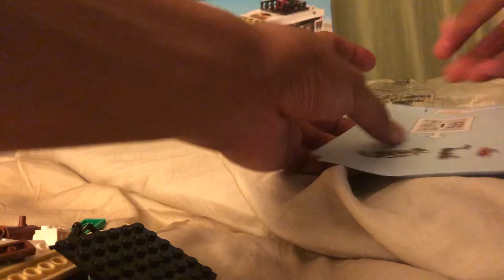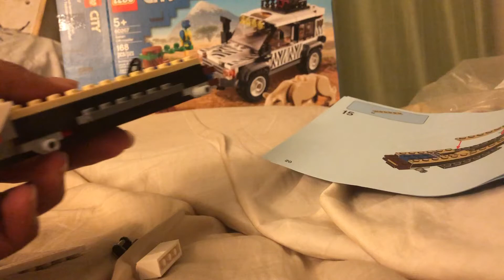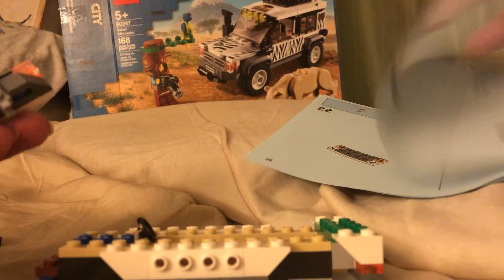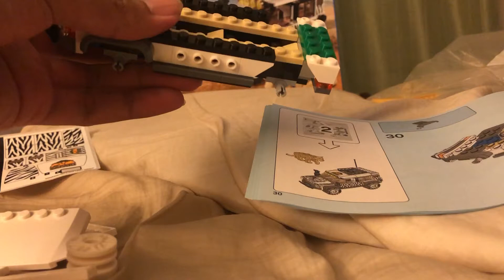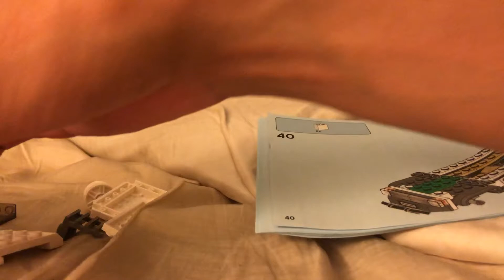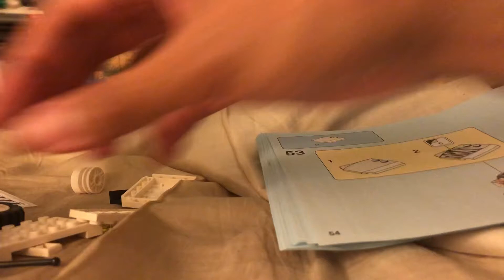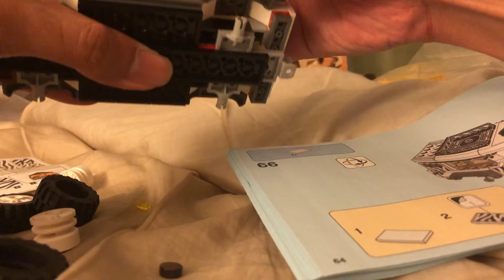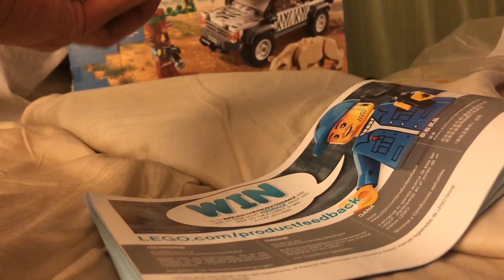108a LEGO Build and Review: 60267 Safari Off-Roader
The building part of the set.